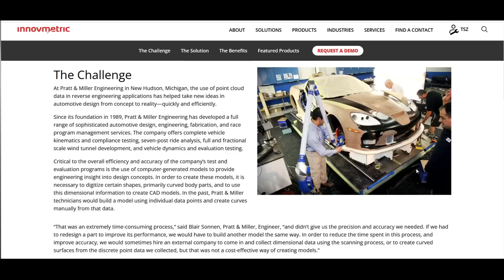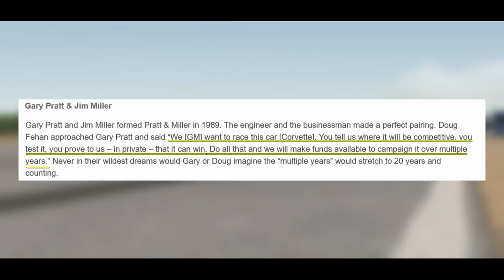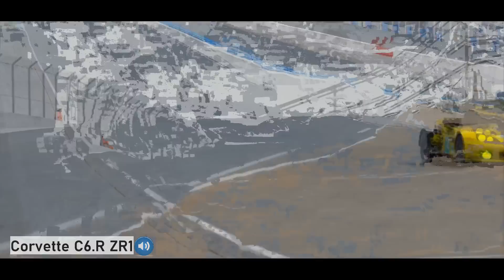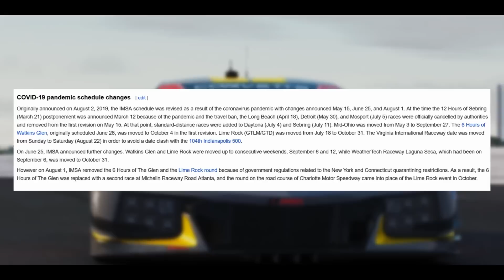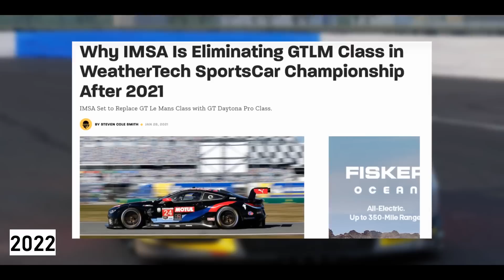The History Of Team Corvette Racing Evolution | Corvette C5-R to C8.R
This is the first time making a documentary video of motorsports apart from my traditional regular car reviews.

Video Game Footage (Includes Video Sources From Footage)

Corvette Racing Team has taken part in sports car endurance racing in the last over 20 years across their four-gen Corvette racecars. It's the hallmark of North American endurance racing's longest-running history effort to this day by a contribution of Pratt & Miller Engineering pushing the development, performance, and popularity of Chevy's top-line race cars. Competing in major race events like the ALMS (American Le Mans Series 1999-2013) IMSA and 24 Hours Of Le Mans and has been successful racing for numerous years. Over the years, the competition has changed, the classes have changed, and the Corvette race cars have changed, but through it all, Corvette Racing’s winning attitude has never wavered and ultimately it has led to 120 victories worldwide including 8 Le Mans Class Wins.

00:00 Introduction
01:17 Corvette C5-R Review
06:29 Corvette C5-R Engine Sound
07:00 Corvette C6.R GT1 Review
09:47 Corvette C6.R GT2 (ZR1) Review
12:11 Corvette C6.R Engine Sound
13:20 Corvette C7.R Review
17:45 Corvette C7.R Engine Sound
18:40 Corvette C8.R Review
19:47 Engine Sound Comparison
20:28 Corvette C8.R Review
24:53 Outroduction